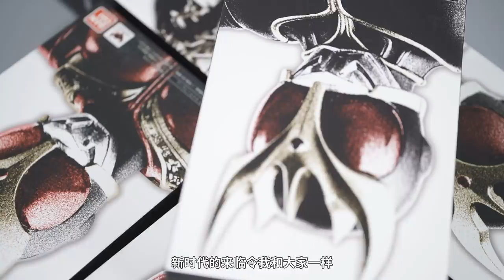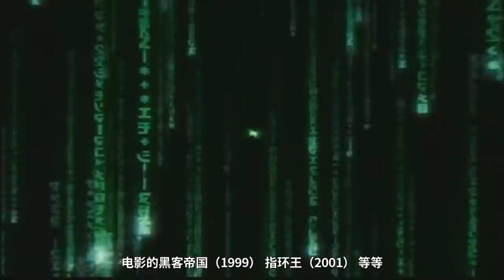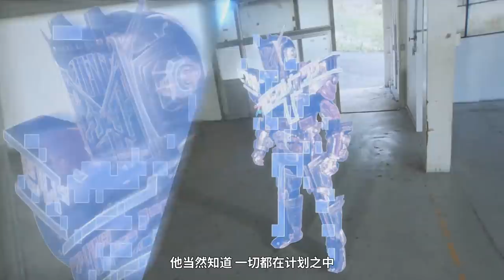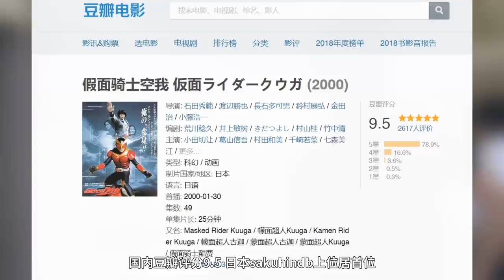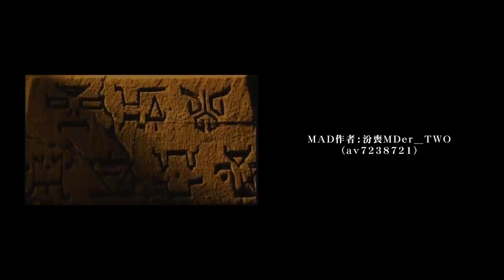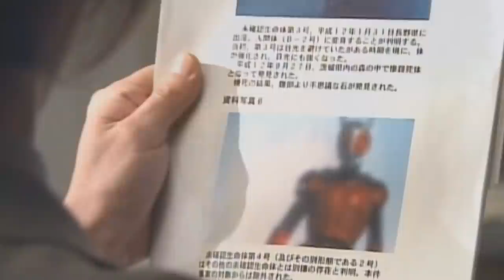五代雄介如何造就平成传奇，假面骑士空我剧集及周边鉴赏【木子模玩室】